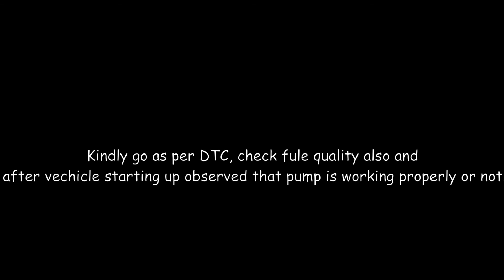Assembly of fuel pump || Chevrolet Captiva 2.2 Automatic || Part 4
Hello Internet,

I would like to share my diagnostic video of Chevrolet Captiva 2.2 automatic which was having a starting issue because of fuel supply.
hope this video helps you to understand fuel-related component.

See you till my next part of this video.

Gears I used :
Samsung A30S

Flyingtorqueindia